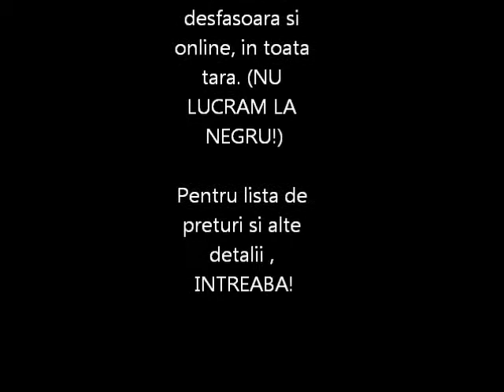NEW TEASER Quantiz Studio Records (Oradea, Arrangment by Cristi Puia)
Facebook Official : quantiz studio (oradea)

QUANTIZ STUDIO -- Studio de inregistrari (C.U.I  25608373, factura fiscala) -- compozitii originale, remake, remixuri, imprimari voci, masterizare si restaurare sunet, spoturi publicitare, mixaj digital. Se pune la dispozitie o librarie de sunet foarte vasta, adecvata pentru orice gen muzical.
Lucrarile se desfasoara si online, in toata tara. (NU LUCRAM LA NEGRU!)

Pentru lista de preturi si alte detalii , INTREABA!